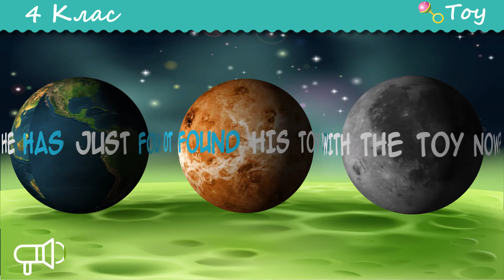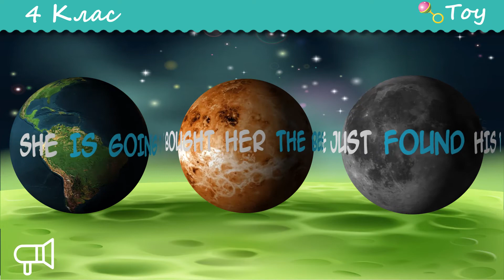mf Toy 4 class